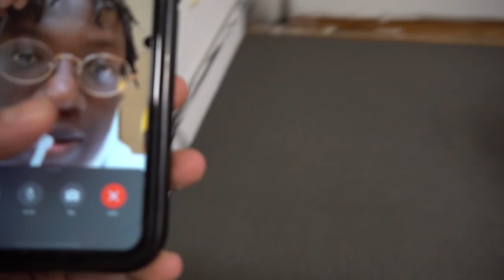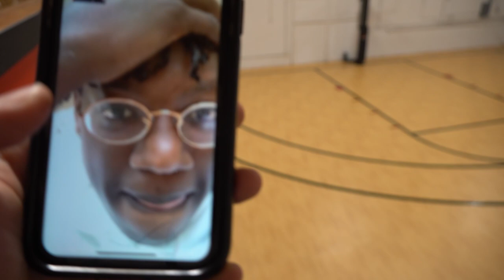I Got My OWN Basketball Training Facility | FULL Gym Transformation | GYM Tour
I got my own basketball training facility!!! We totally transformed this empty warehouse into a basketball gym. This video goes into a little background story of the summer of sacrifice series (our basketball training documentary) and what it took to get to this position so far. Once the floor and lines were finished I facetimed Manny and Kaleb to get their reactions of the floor. I then do a full gym walk through and explain the process of getting the basketball facility ready and what is left to get done. This gym will allow me to really expand my online basketball training programs, produce more content for social media as well as just operate my business on another level. The gym is located in Lowell Massachusetts and is right off the highway so is a great location for clients as well.